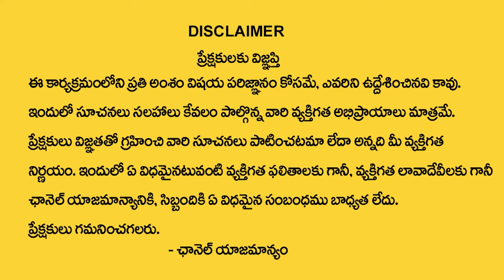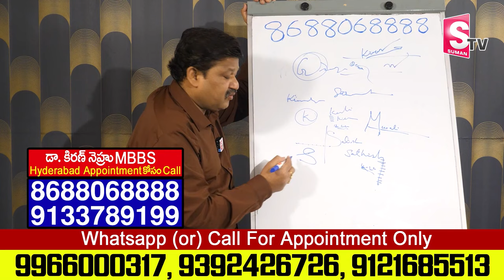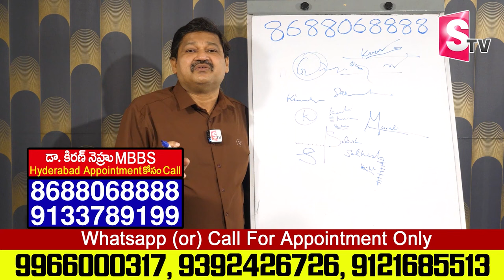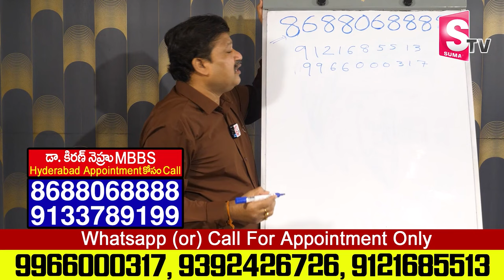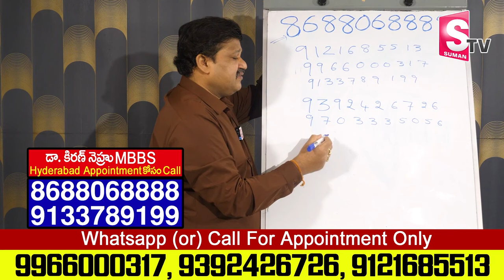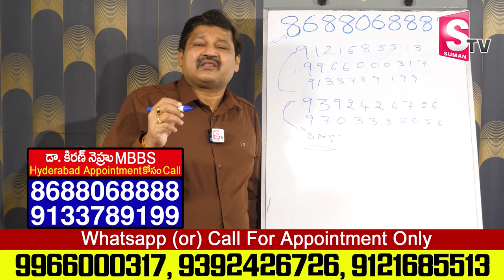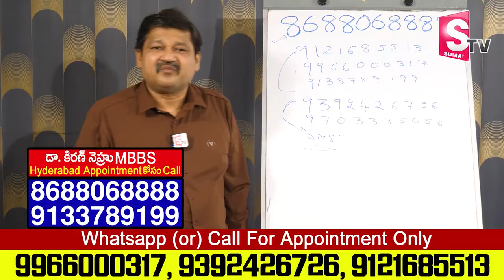How To Make Your Signature Lucky | Numerology Prediction By Dr KHIRONN NEHURU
Watch► How To Make Your Signature Lucky | Numerology Prediction By Dr KHIRONN NEHURU | @SumanTVChannel